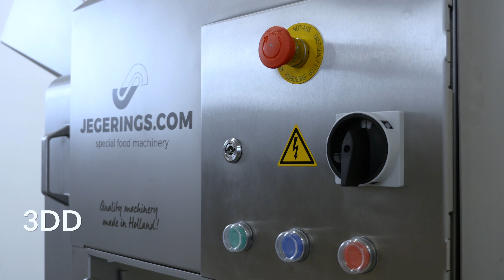Coupeuse de Légumes et Fruits 3DD | Pour la Découpe de Fruits et de Légumes en Cubes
La coupeuse de Légumes et Fruits 3DD est idéale pour la découpe d’un grand nombre de fruits et de légumes. Les produits à découper sont introduits dans l’entonnoir d’entrées et sont transportés vers le set de couteaux à travers un tambour rotatoire. Grâce au système tridimensionnel de disques de découpe – rouleaux de couteaux circulaires – rouleaux de couteaux hachoirs, les produits sont découpés par des couteaux rotatifs. Ainsi, même les produits les plus délicats sont découpés parfaitement avec un minimum de perte de jus.

00:00 Intro
00:40 Cubes de comcombre, 10 x 10 x 10 mm
00:48 Julienne de carottes, 2,5 x 2,5 mm
00:58 Frites flamandes, 12 x 15 mm
01:05 Pommes frites, 10 x 10 mm
01:13 Cubes de poivron, 5 x 5 x 5 mm
01:22 Cubes de rettich, 5 x 5 x 5 mm
01:30 Rettich reepjes, 5 x 5 mm
01:39 Cubes de céleri, 5 x 5 x 5 mm
01:49 Cubes d'oignons, 5 x 5 x 5 mm
01:58 Cubes de melon, 13 x 20 x 20 mm
02:06 Julienne de chou blanc, 5 x 5 mm

Ligne de Production Pour Couper et Laver des Légumes Pour Petites et Moyennes Capacité:

Machine à Bande à Découper BCM-1650 - Pour Couper Presque Toutes les Sortes de Légumes: